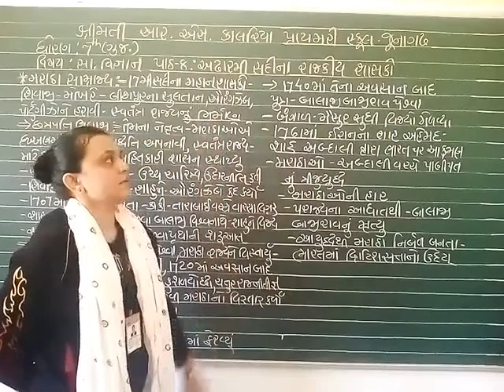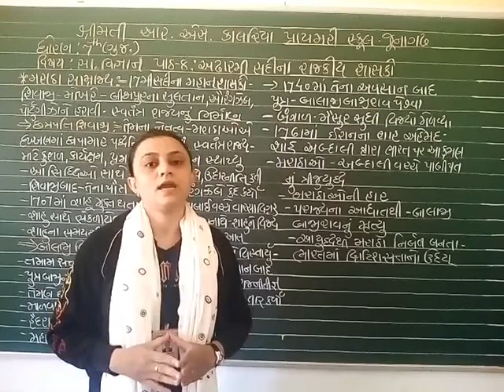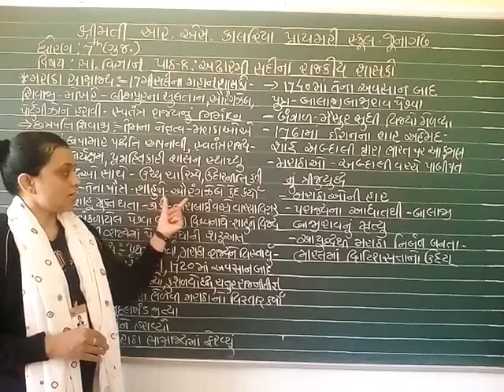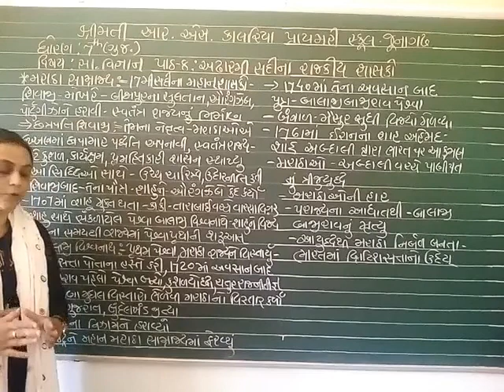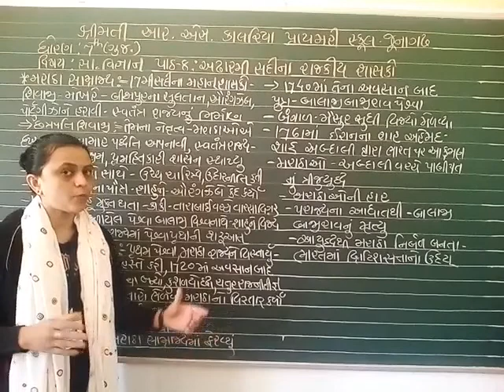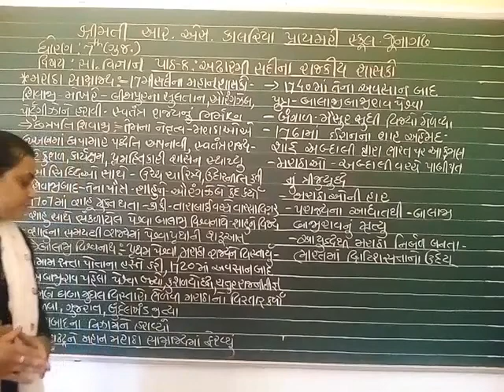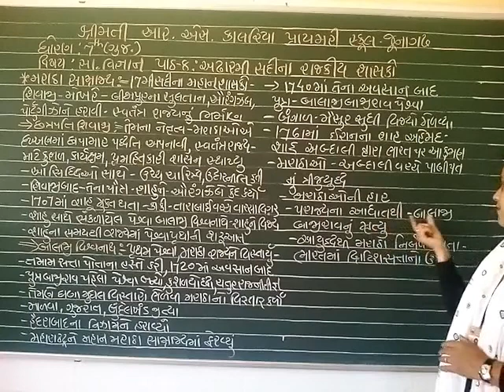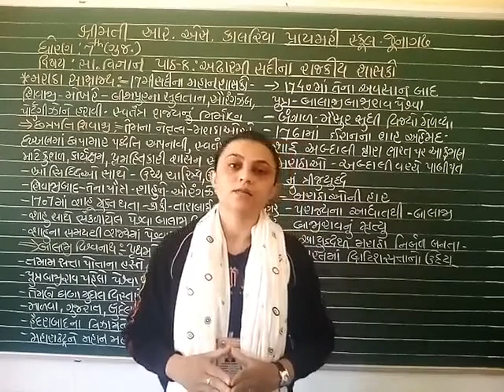STD 7 SOCIAL SCIENCE CHAPTER 8 ( PART 2 )